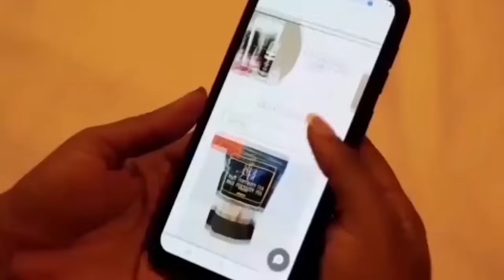KOFFI abeti Anniversaire ya Mère ALIYA 18, Ferré gère sa page, FALLY ba journaliste batikali na KIN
Pour être informé en temps Réel, il est strictement interdit de remettre nos vidéos sur vos comptes YouTube,
 Chez nous c'est la MAISON DE L'EXCELLENCE,  nous sommes obligé de vous donner les infos vérifiée et vérifiable et bien traitée.

Page Facebook officiel : Mombaya Pharaon
INSTAGRAM i: Thierry Mombaya Pharaon